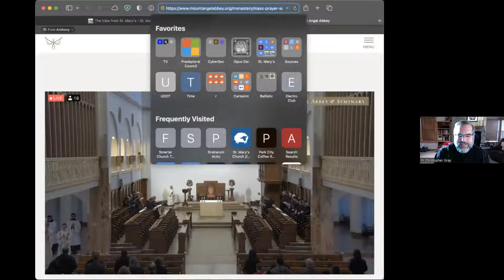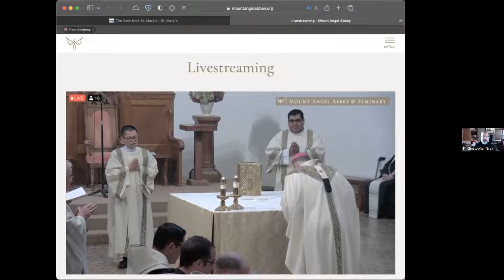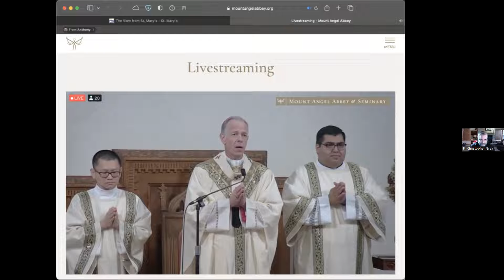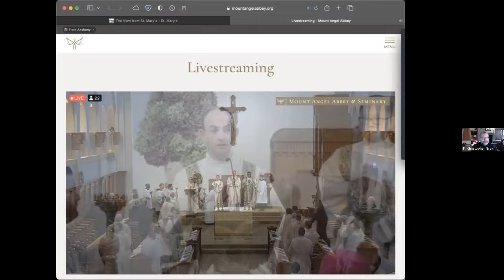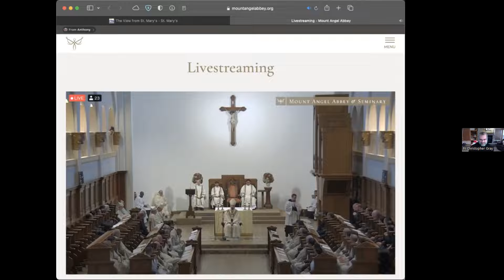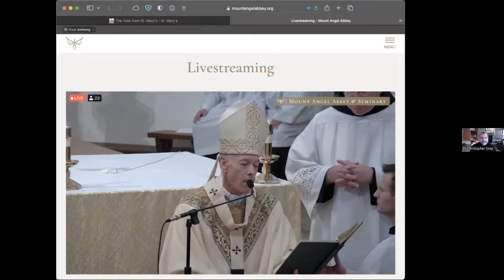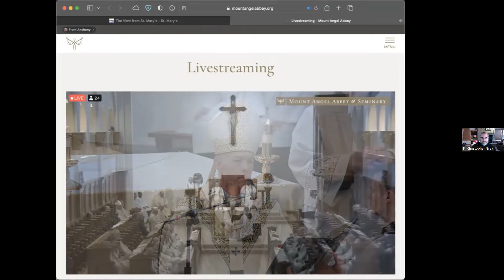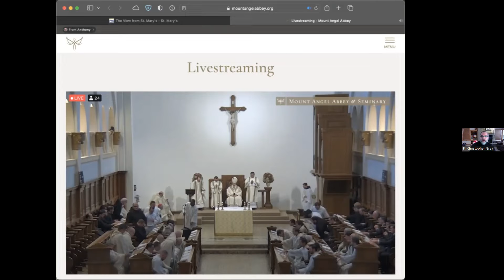October 26, 2022 - Morning Coffee with Fr. Gray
Each day, enjoy your morning coffee while listening to the readings and reflection from pastor Fr.